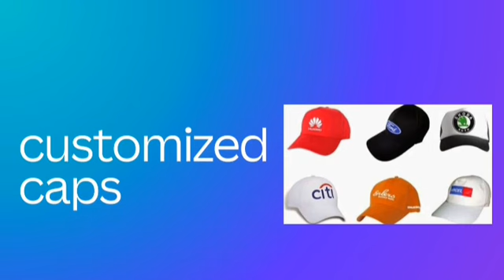bottles capprinting lamp mugprinting mobilecover subilmation ShadowLamp subilmationprinting